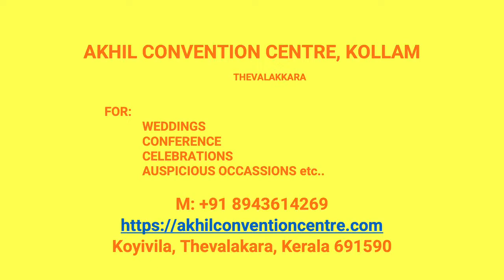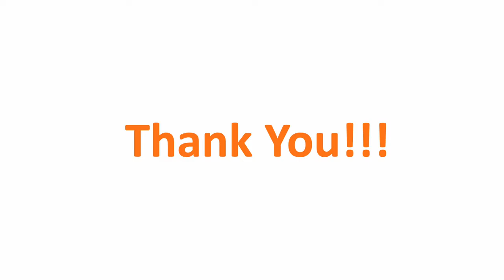Kalyana Mandapam Kannetty Kollam